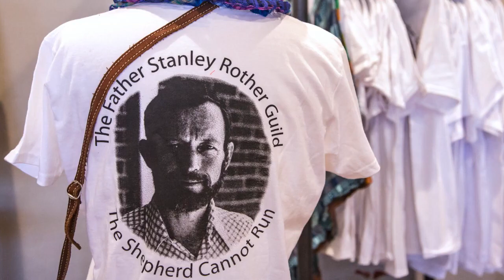Beatification of Father Stanley Rother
The Most. Rev. Paul S. Coakley, archbishop of the Roman Catholic Archdiocese of Oklahoma City, talks about the beatification ceremony for Oklahoma native Father Stanley Rother on Saturday, September 23.